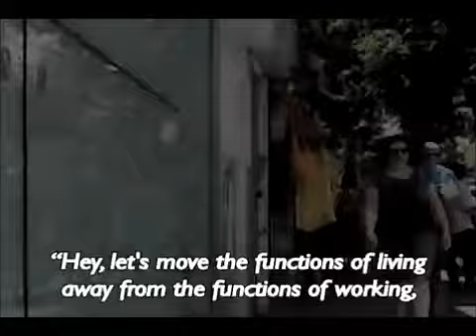FIRST EARTH - Building Relationship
In the United States, we have fewer outdoor gathering places and fewer indoor gathering places than probably any other country in the history of the world. And the most acute social isolation and its associated problems, of any first world country.